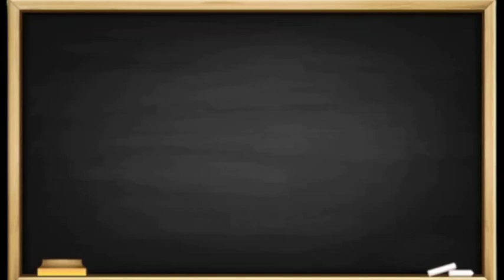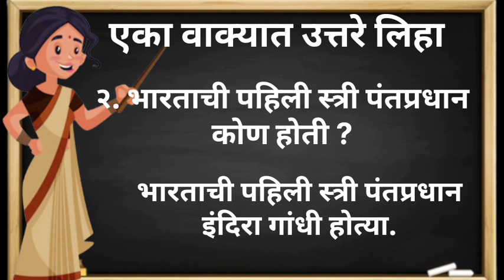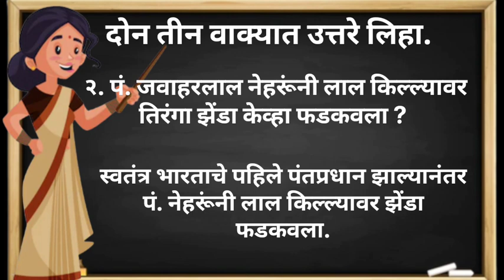पंडित जवाहरलाल नेहरू | स्वाध्याय | संगीता मराठी | Question Answers | CBSE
sangeeta Marathi
swadhyay